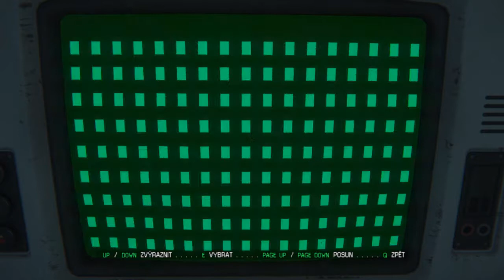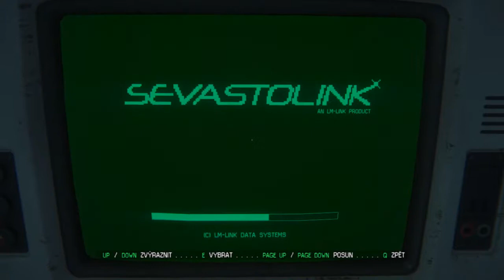Jádro Apolla | Alien: Isolation #12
V dnešním dílu budeme bojovat nejen proti našim obvyklým
protivníkům, ale neplánovaně i proti hře samotné :D